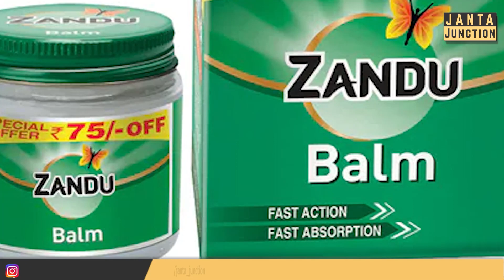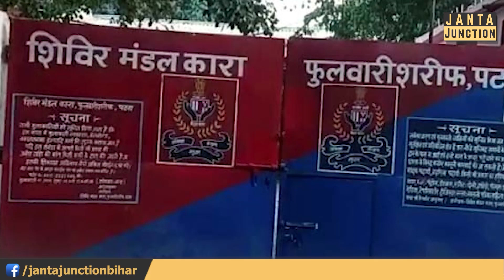कोर्ट में पेश करने के लिए कैदियों को ले जा रही थी पुलिस, आंख में झंडू बाम लगाकर कैदी फरार हो गए!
पटना से बिहार पुलिस की एक बड़ी लापरवाही की घटना सामने आई है! पटना में पुलिस कैदियों को पेशी के लिए पटना सिविल कोर्ट ले जा रही थी और कोर्ट जाने से पहले रास्ते में तीन कैदी पुलिस की आंख में झंडू बाम लगा कर फरार हो गए हैं, देखिए!